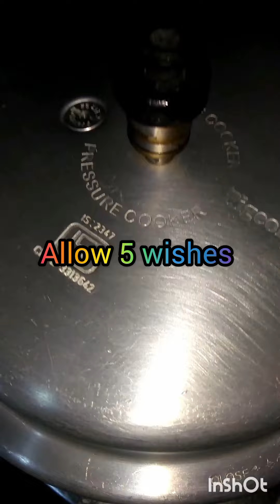whitelimabeansrecipeforbrackfast villagemochai ரோட்டுக்கடைமொச்சை